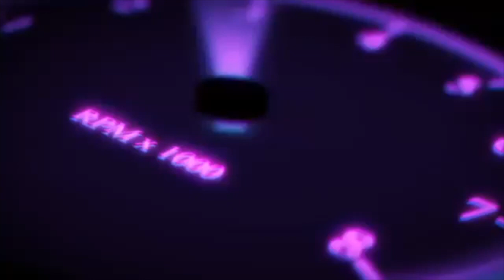REACTING TO SUBSCRIBERS VIDEOS (part 2)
Yo in today’s videos I react to videos subscribers have sent in to me.
If you want to send a funny TikTok/video you have found on the internet
Dm my Instagram @sjm.utube